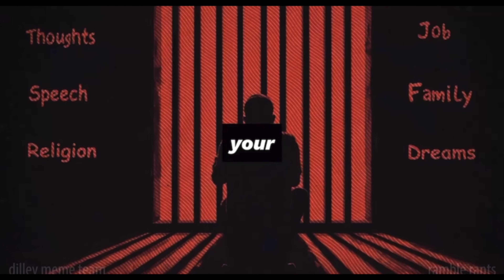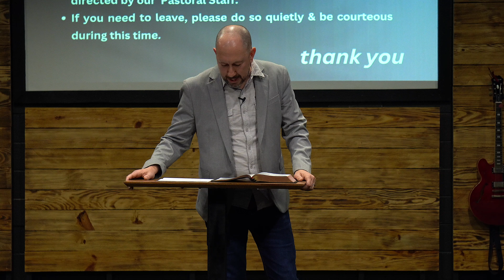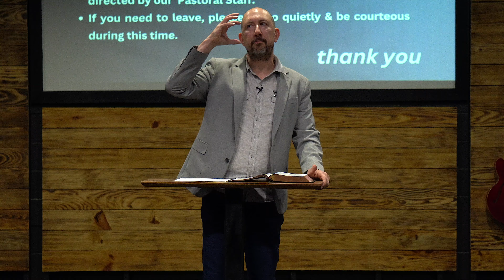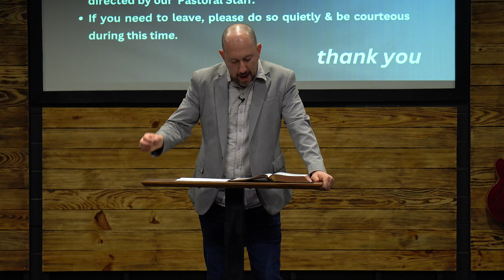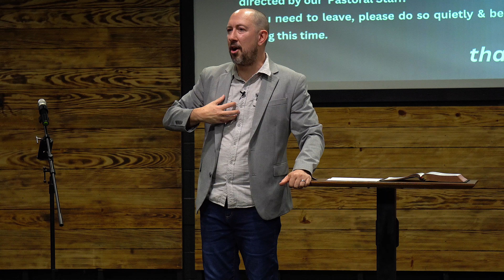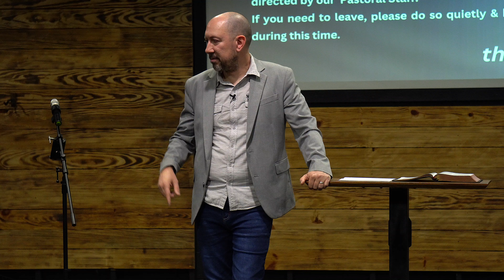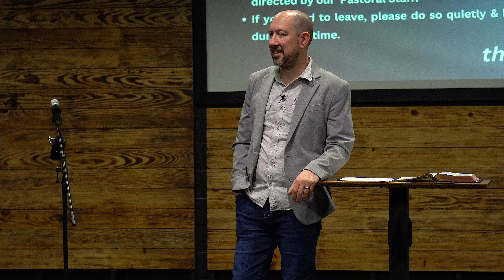Grace Church Service| Jeremy Fontenot Sermon | Worship with Jeremy Fontenot & Jennifer Johnson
Thank you for joining us for Grace Community Church’s Sunday service. This service will be led in worship with Jeremy Fontenot and Jennifer Johnson through the songs, “Hallelujah for the cross,” “My hands are open,” “Rest on us,” and more! Jeremy Fontenot shares how grace is God’s empowerment to live holy and prepare us for the return of Christ.

Service from October 20th, 2024.

GIVE
If you would like to give to Grace Community Church you can

3X0EZYSUWXSPJBDS
HR2XF7904TZUSPFN